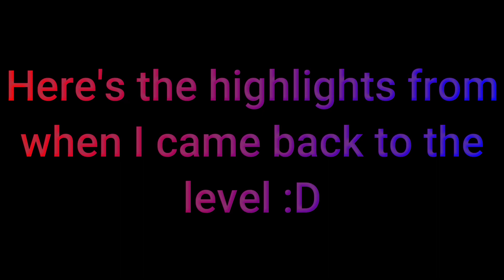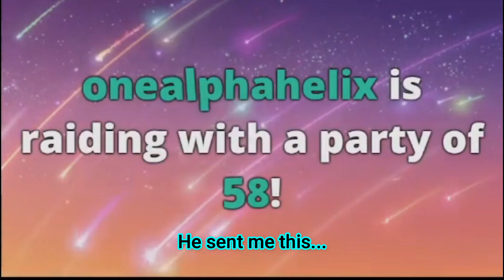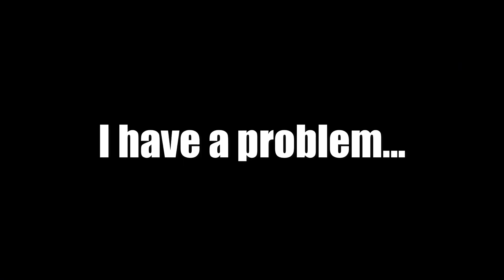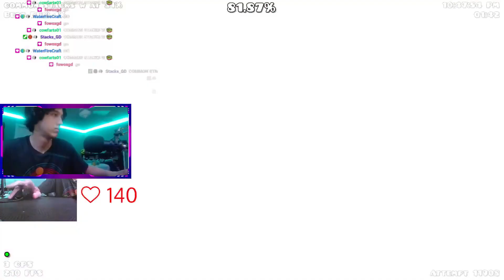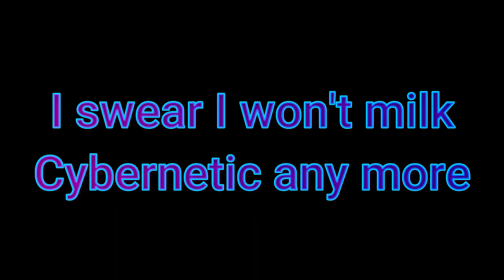I BEAT THE TECHNOLOGY TRILOGY [AA, DD, CC] | Geometry Dash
I beat every level in the Technology Trilogy and got list records on every one! Hope you enjoy the highlights from February until now!

LEVEL STATS:
Artificial Ascent:
Attempts: 15,644
Worst fail: 86%
Enjoyment: 5/10 (mid)
Level placement (IMO): Overrated lmao

Digital Descent:
Attempts: 9,818
Worst fail: 94%
Enjoyment: 7/10
Level placement (IMO): Like 1 spot higher than AA

Cybernetic Crescent:
Attempts: 39,045 (25,521 old attempts)
Worst fails (54+): 54x11, 55x36, 56, 58x14, 59, 60x3, 61, 62x5, 63x8, 64, 68x13, 69x4, 70x3, 75, 76, 77, 84x3, 85, 86, 87, 94
Enjoyment: 3/10
Level placement (IMO): Slightly overrated

My Discord Tag: AndyTheGreat315#0315

CHAPTERS:
00:00 - 00:48 Intro
00:48 - 05:40 Artificial Ascent
05:40 - 09:23 Digital Descent
09:23 - 21:00 Cybernetic Crescent
21:00 - 21:09 Outro